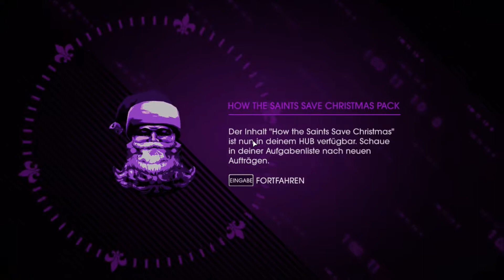Geschichten von überbewerteten Kackspielen // Let's Play Saints Row 4 Part 17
Willkommen zurück zu "Saints Row 4"...
Diesmal wird hart über andere Spiel gelästert...
Viel Spaß!!!